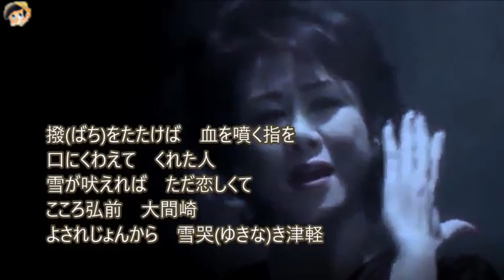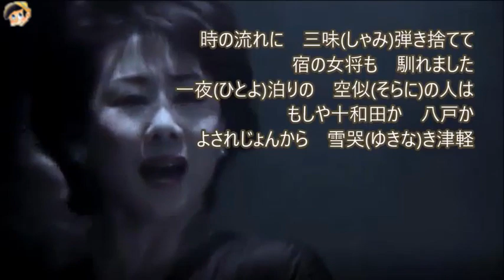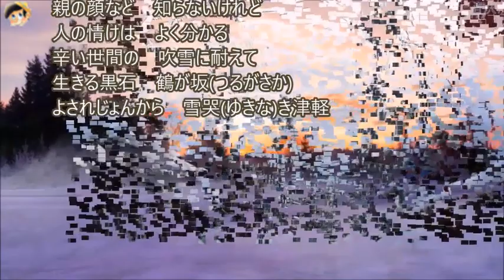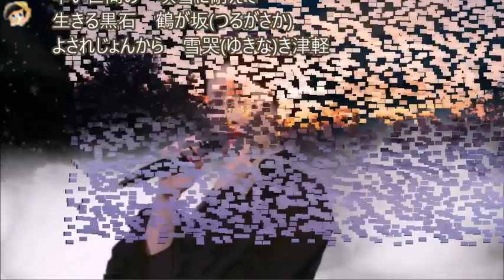雪哭き津軽 歌：清水まり子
前々からこのような大作を、おいらなどが編集・演出を試みていいものか？
迷ってましたが、ピノキオなりにトライしてみようと考え、アップに至りました。清水まり子さん監修の男性二人をバックダンサーに起用した、動画演出には及びませんが、気持ちを込めて編集したつもりです。どうぞ視聴してください。

作詞：近藤しげる 作曲：井上慎之介

撥(ばち)をたたけば　血を噴く指を
口にくわえて　くれた人
雪が吠えれば　ただ恋しくて
こころ弘前　大間崎
よされじょんから　雪哭(ゆきな)き津軽

時の流れに　三味(しゃみ)弾き捨てて
宿の女将も　馴れました
一夜(ひとよ)泊りの　空似(そらに)の人は
もしや十和田か　八戸か

親の顔など　知らないけれど
人の情けは　よく分かる
辛い世間の　吹雪に耐えて
生きる黒石　鶴が坂(つるがさか)